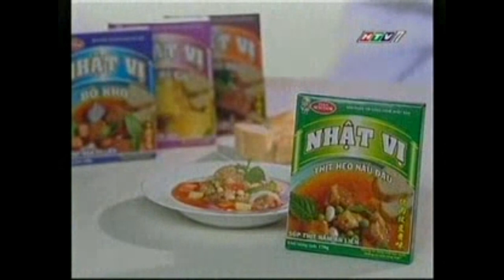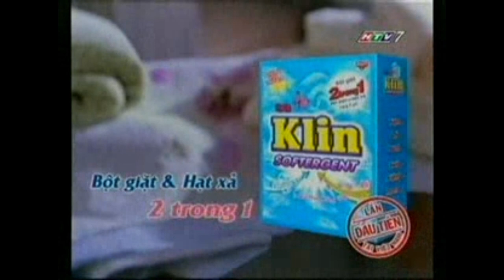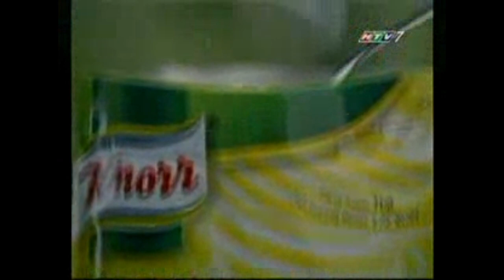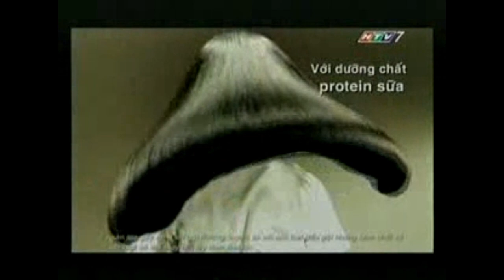HTV7 | Quảng cáo (cuối tháng 7/2008) (1)